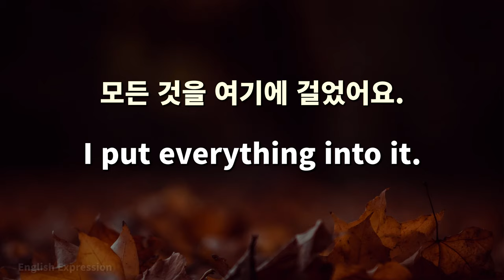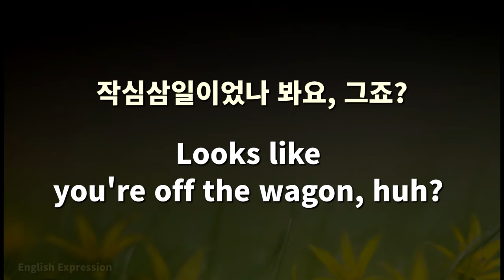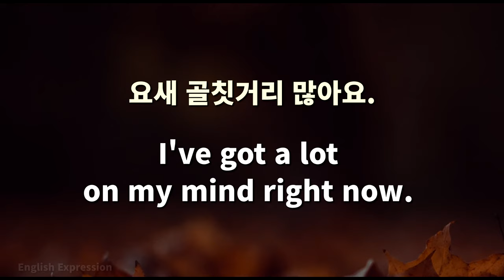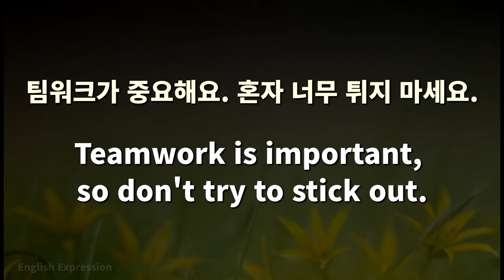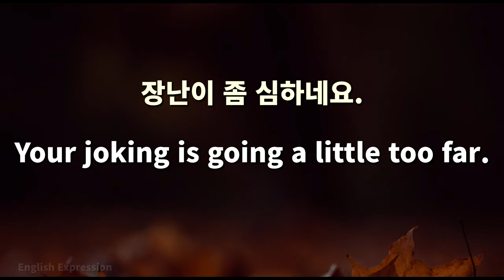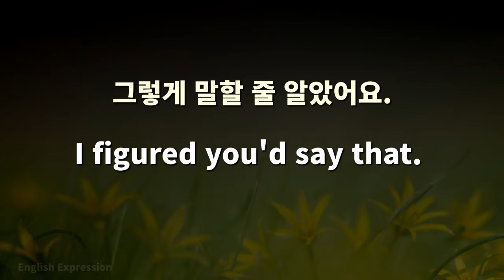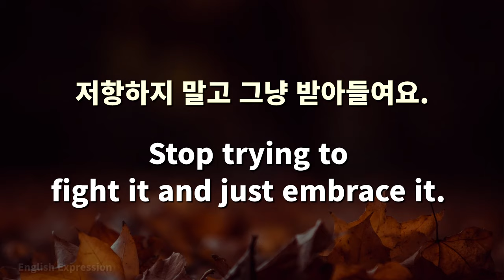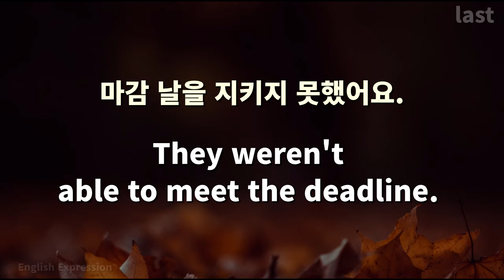기초 영어회화 향상을 위한 중급 영어표현 300 (영어공부, 영어듣기)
기초 영어회화 향상을 위한 다양한 영어표현 300문장으로 구성하였습니다.
'쉽지만 꼭 알아야 하는 기초 영어회화'를 먼저 마스터하시고
이 영상을 보시면 효과적입니다.

영어회화를 유창하게 할 수 있는 영어표현이 많이 있으며,
유용한 영어표현은 꼭 암기하시기 바랍니다.